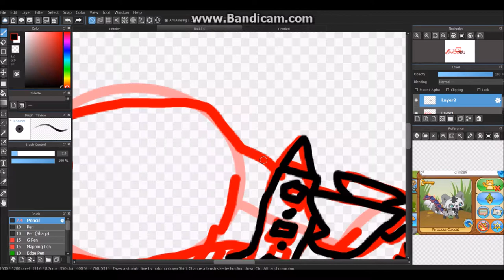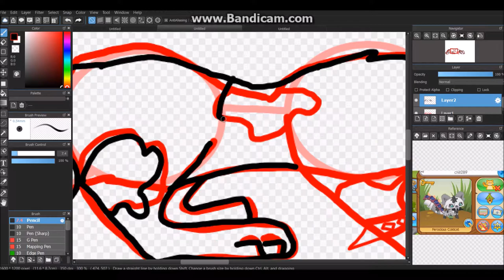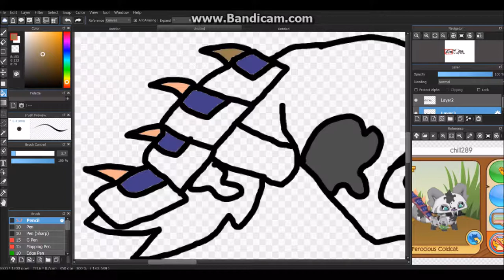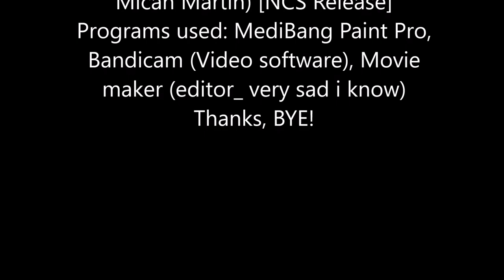Paint For Chill289 My buddy!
This speedpaint was made for my friend chill289!